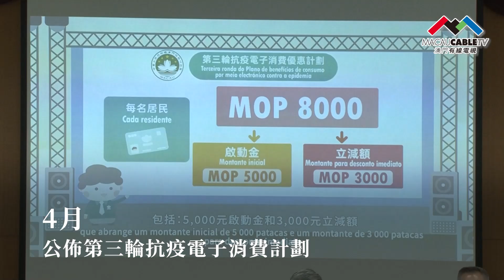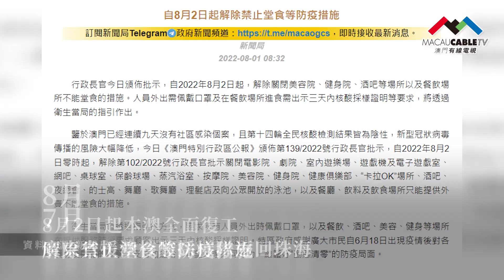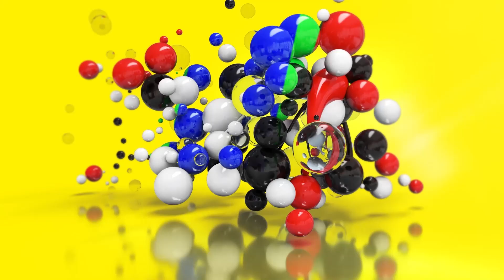【小城大事2022】澳門2022大事回顧